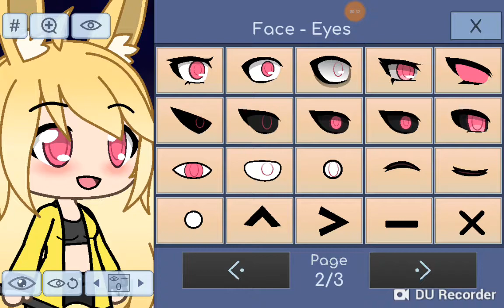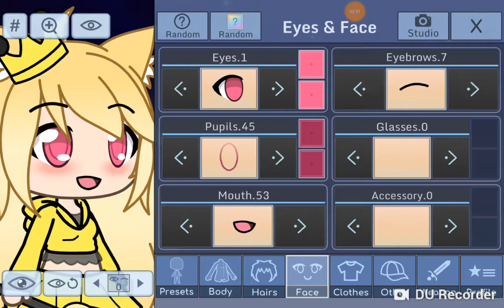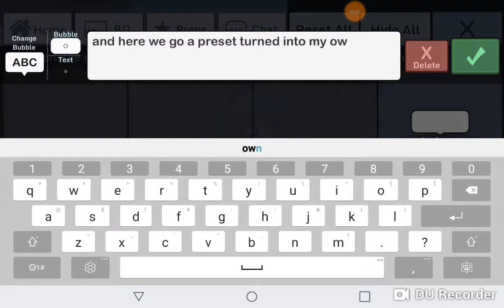How to turn a preset into ur own charicter